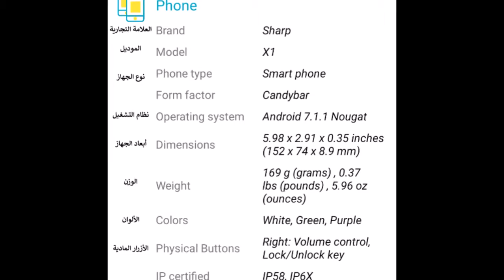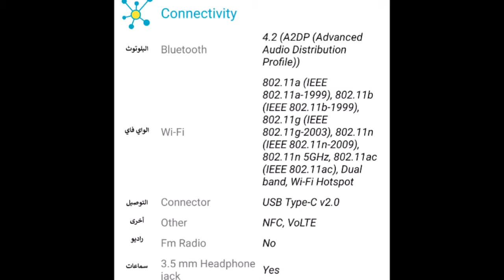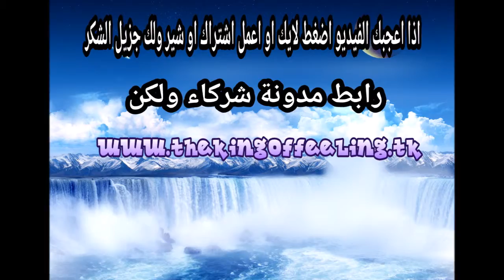مراجعة هاتف Sharp Android One X1 إصدار 2017 بالتفصيل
لا يوجد سعر حاليا